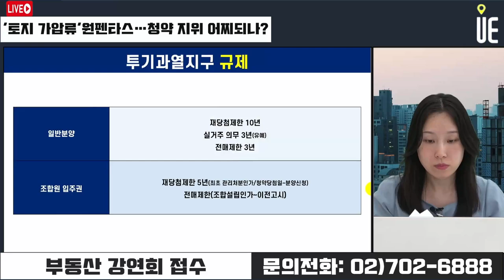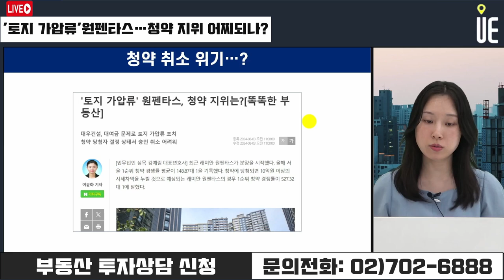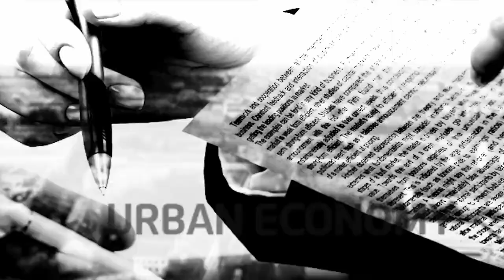래미안 원펜타스(신반포 15차 재건축) 토지 가압류! 청약 지위에 미치는 영향은? [12시 김예림 라이브]